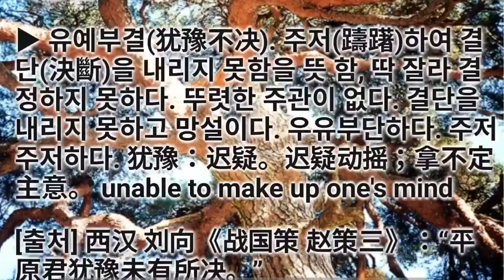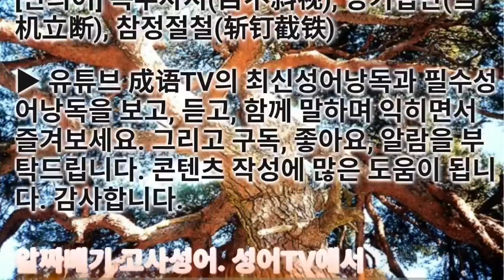유예부결/유예불결(猶豫不决/犹豫不决) 기초사자성어 필수고사성어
기초사자성어 필수고사성어 유예부결/유예불결(猶豫不决/犹豫不决) yóu yù bù jué

동의어/유사어는 최종화면 좌측링크로 계속Go 하셔요.

▶ 猶 오히려 유 疑 의심할 의 不 아닐 부 決 터질 결

▶ 유예부결(犹豫不决). 주저(躊躇)하여 결단(決斷)을 내리지 못함을 뜻 함, 딱 잘라 결정하지 못하다. 뚜렷한 주관이 없다. 결단을 내리지 못하고 망설이다. 우유부단하다. 주저주저하다. 犹豫：迟疑。迟疑动摇；拿不定主意。 unable to make up one's mind

[출처] 西汉 刘向《战国策 赵策三》：“平原君犹豫未有所决。”

◐ 유예부결/유예불결(猶豫不决/犹豫不决) ◑ yóu yù bù jué

[동의어] 우유부단(優柔不斷), 외수외미(畏首畏尾), 우유과단(优柔寡断), 거기부정(举棋不定), 주저부전(踌躇不前)

[반의어] 목부사시(目不斜视), 당기립단(当机立断), 참정절철(斩钉截铁)

cf. 우유부단.심사숙고 - 유예부결 동초서망 좌고우반 동장서망 조삼모사e 우유부단e 정체부전e 주저부전e 담소여서e

▶ 유튜브 成语TV로 클래식과 함께 성어 즐기기